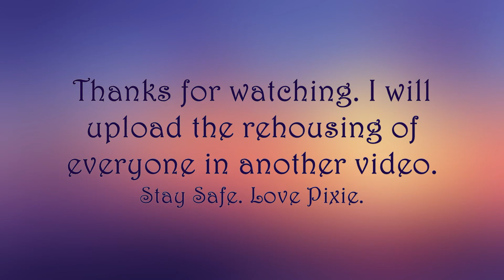I was gifted a box of interesting creatures!!!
I was given this little box, Some new pets, some on hold for other people. :-)
But I don't really like roaches.